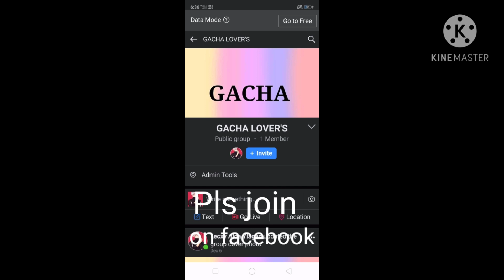Your Not My Alpha|Glmv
pls subscribe,hi Midnight Dragon Here i'm not gonna post i'm at the farm with my cousins i wanna go home i dont any phone so my mom's gonna stay here at the farm i'm gonna tell my dad to pick me up so. i'm not gonna make another video maybe until my mom is i'm gonna make a new video the part two sorry forgot about it pls don't hate me 🙁👉👈